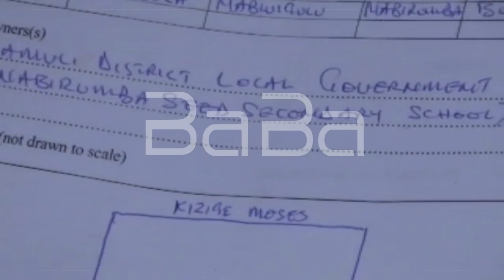Minisita Kizige awaireyo eitaka bazimbeku eisomero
Abazaire nabaana abawangaalira cmu igoloza lye Nabwigulu mu disitulikti ye Kamuli balikutuumira waigulu oti nswa oluvainuma lwokufuna eitaka awokuzimba eisomero lya suniya.
Eitaka lino eriweza yiika mukaaga mulamba diwereibwaayo minisita akola kunsonga de Kalamoja